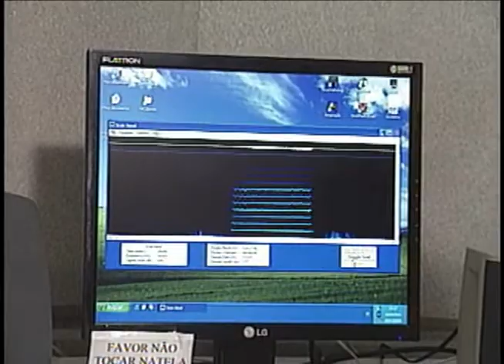Profissão Fonoaudiólogo, 24/11/09, Emprego e Renda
Na reportagem você confere um pouco da formação do fonoaudiólogo e as áreas em que este profissional pode atuar. Uma das novidades é a área da estética, que tem criado boas oportunidades para os fonoaudiólogos. Na entrevista em estúdio você ainda fica sabendo mais detalhes sobre a profissão.